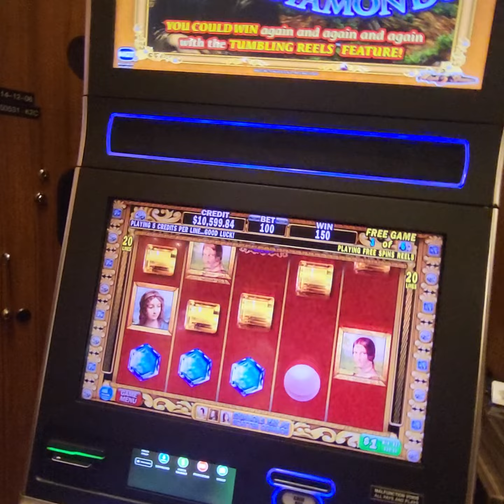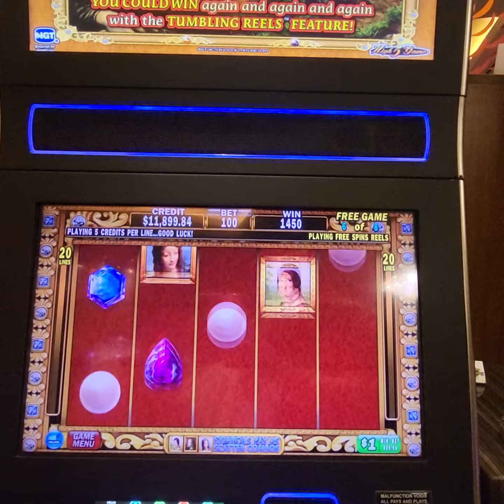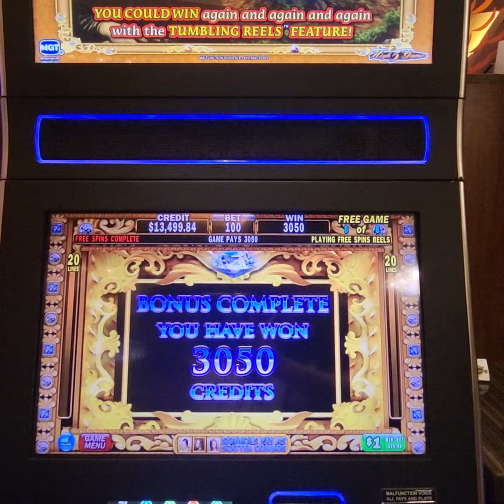$100 BET BIG WIN DAVINCI DIAMONDS FREE SPINS - HARD ROCK TAMPA HIGH LIMIT $1 Denom